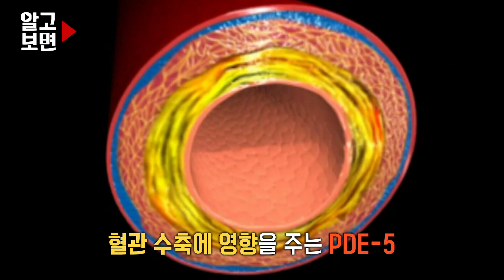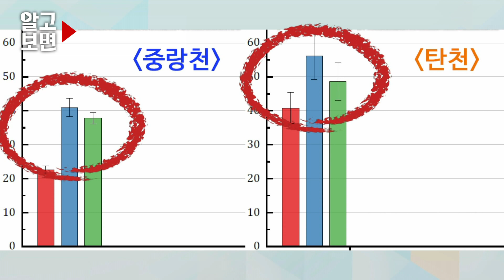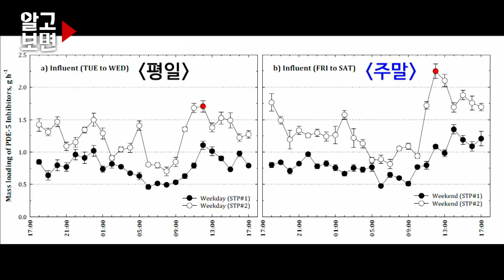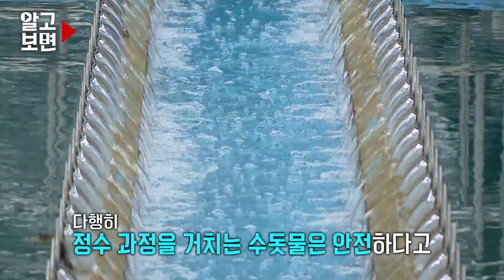니가 왜 거기서 나와? 한강물에서 발기부전 치료제 성분이 검출되었다는 수상한 소문과 진실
최근 한강을 둘러싼 수상한 소문
발기부전 치료제 성분이 한강에서 검출됐다는 것!
강북 대표인 중랑천과 강남 대표인 탄천을 일주일간 비교 분석해본 결과
유흥업소가 드문 중랑천 같은 경우 62ng/L가 검출된 반면
유흥업소 밀접 지역인 탄천은 88ng/L로 더 높게 검출되었고
평일보다는 금요일에 가장 높은 농도가 검출되었다
그렇다면 발기부전 치료제가 서울의 식수원인 한강으로
어떻게 유입된 것이며 우리 인체에 끼치는 영향은 없는지
 '알고보면'에서 확인해본다